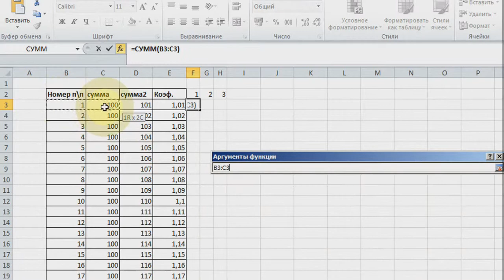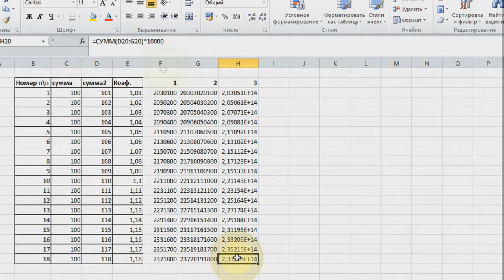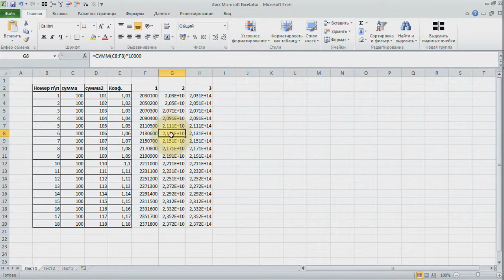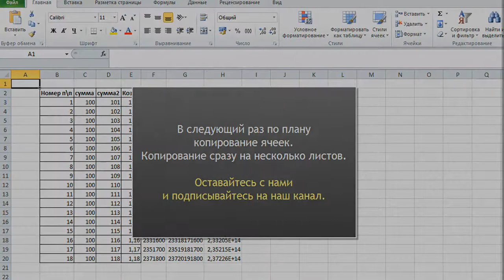Microsoft Excel. Как изменить ширину столбца? Урок 5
Как раздвинуть столбец? Как изменить высоту строки?
Короткие уроки по использованию Excel на каждый день.